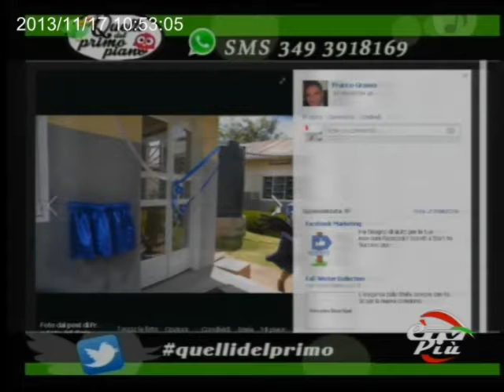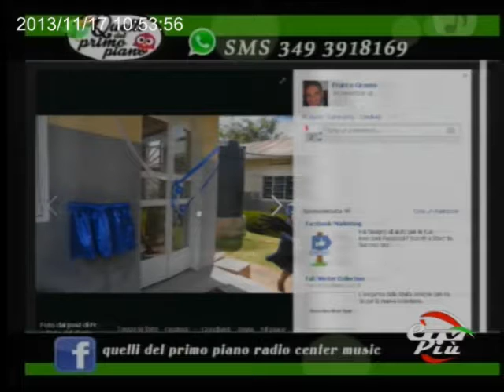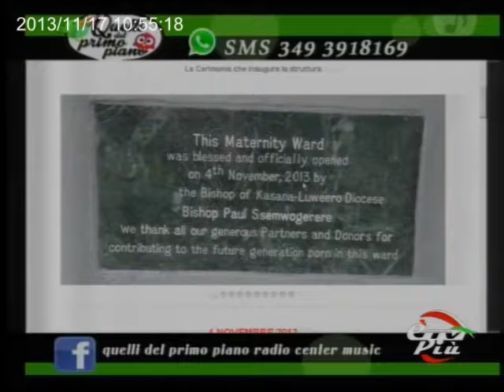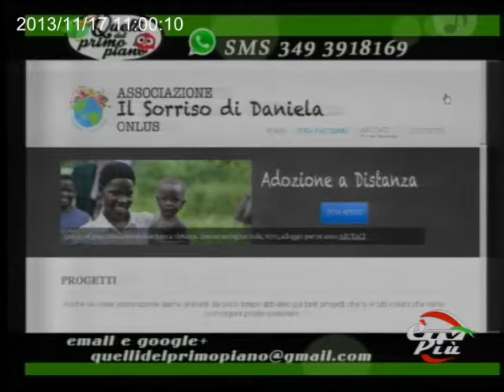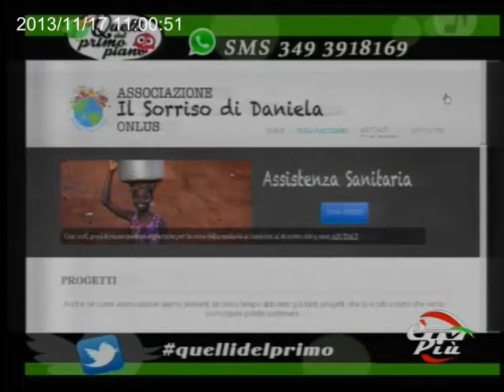franco grasso il sorriso di daniela 17 nov 2013